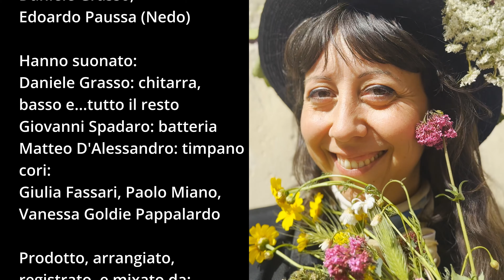FUTURO - Nedo (Official Video) | Digital Noises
Con:
Nedo
Alberto Carbone
Lisa Chiari
Giorgia Greco
Houston Lee Andrews jr.
Valentina Salerno
Giovanni Spadaro
Riprese, montaggio e regia: Alessandro Viani
Testo: Edoardo Paussa (Nedo)
Hanno suonato:
Daniele Grasso: chitarra, basso e...tutto il resto
Giovanni Spadaro: batteria
Matteo D'Alessandro: timpano
Giulia Fassari, Paolo Miano, Vanessa Goldie Pappalardo: cori
Prodotto, arrangiato, registrato, e mixato da Daniele Grasso presso il The Cave Studio, Catania
Assistente di studio: Giovanni Spadaro
Mastering: Eleven Mastering
Responsabile di produzione: Rosy Galeano
Label: Dcave records
Edizioni: Digital Noises